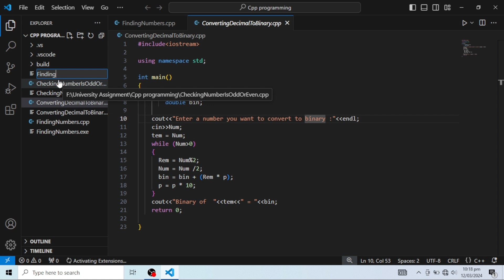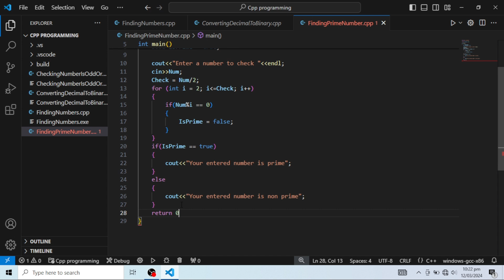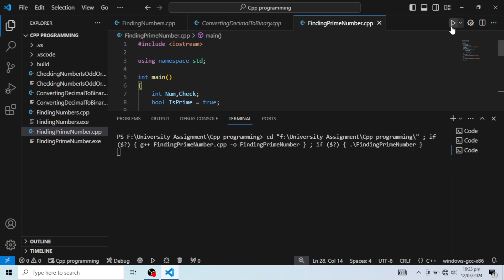How to find number is prime or non prime in C++.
Hi In thsi video we learn how to find user entered number is prime or not in C++.